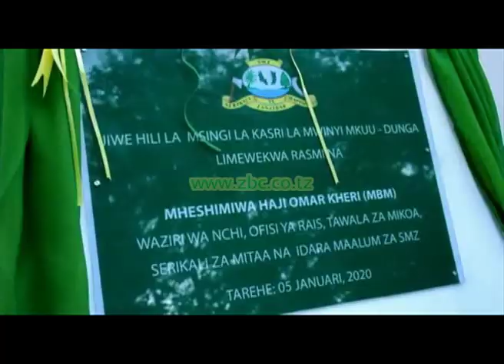WAZIRI KHERI AMESEMA MAENEO YA KIHISTORIA YAKITUNZWA VIZURI YATAONGEZA IDADI YA WAGENI